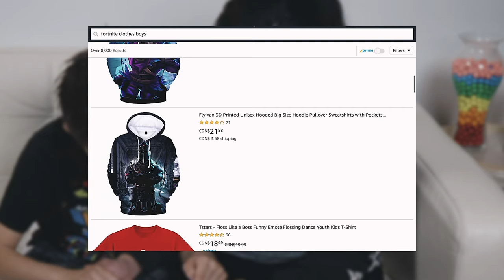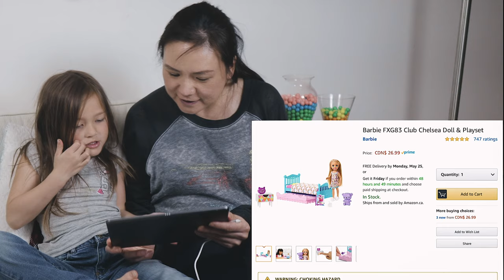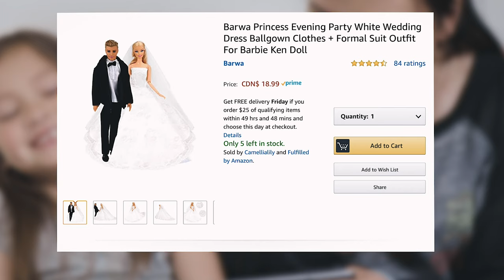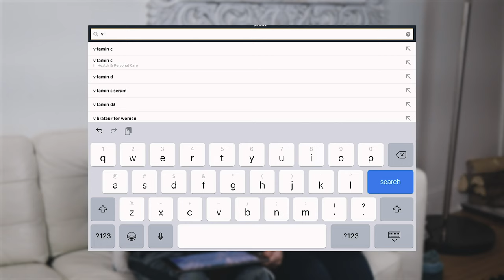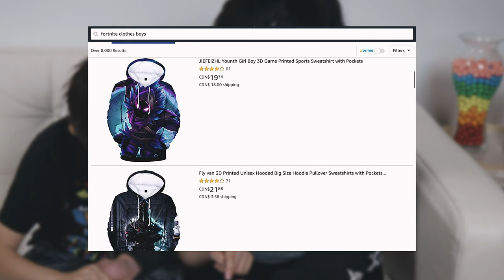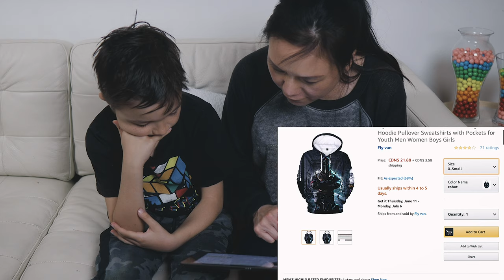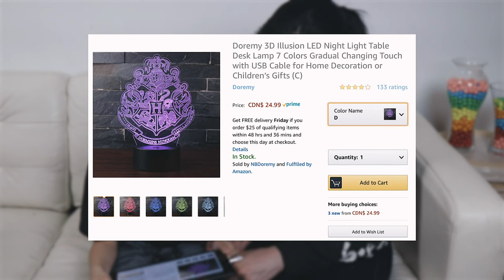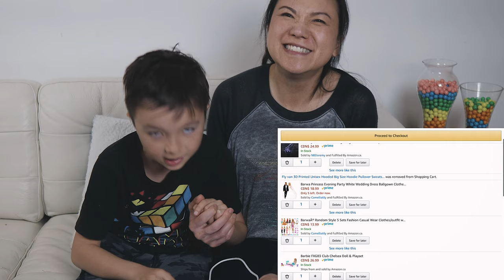LET'S SHOP ON AMAZON - BUYING AND UNBOXING EDITION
We can't shop at regular stores so Grace go on a shopping spree on Amazon with the Packers followed buy an unboxing. Everyone got what they like and you'll get to see the shopping and unboxing back to back in this special edition of shopping on Amazon with the Packers.  Now! Let's shop!

We are a family of 5 with a positive view on life, love and everyday challenges that life bring us. This family vlog depict the daily life of JD (DAD) Grace (Mom) and tree siblings, 2 girls and 1 boy.  We upload few times a week about our life, travelling ans sometime take on the trendiest challenges. We never give up and are always looking for new ways to have fun and entertain you.